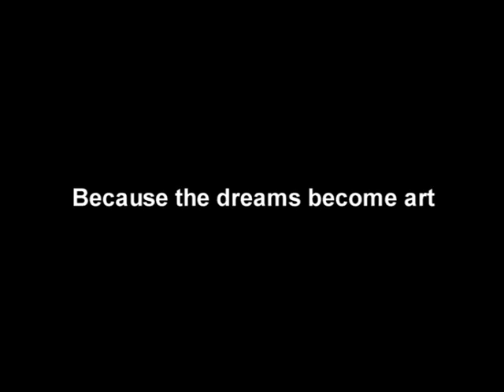La buena vida-The Good Life-Art with Frank Silval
Frank Silval, the fantastic Television Producer presents the best of the New Zealand  Art, made in by the Uruguay-Argentinian artist Rafael de Armas.

Because the dreams become art in La Buena Vida-The good Life show...!